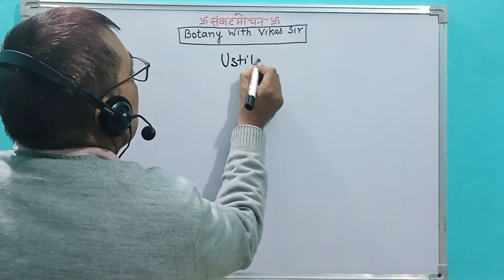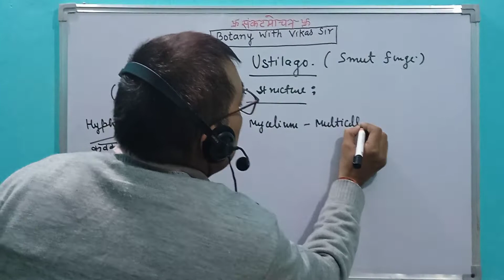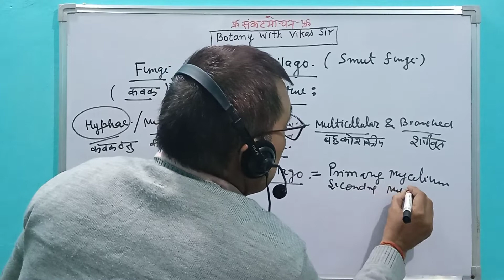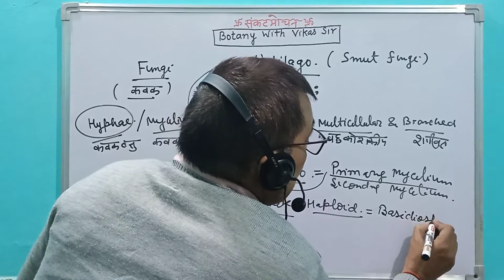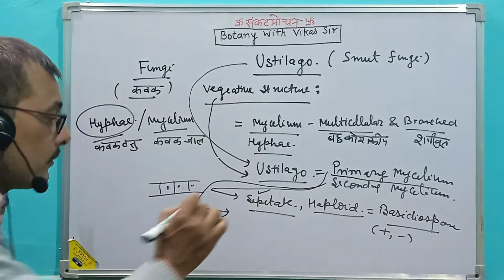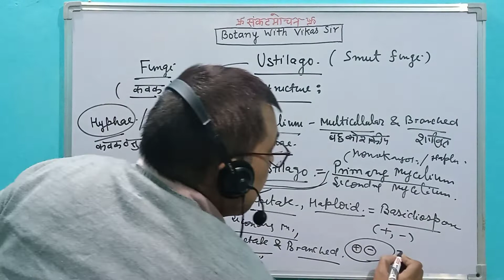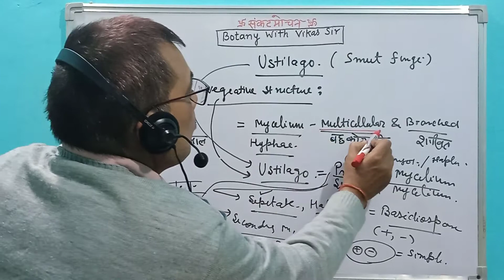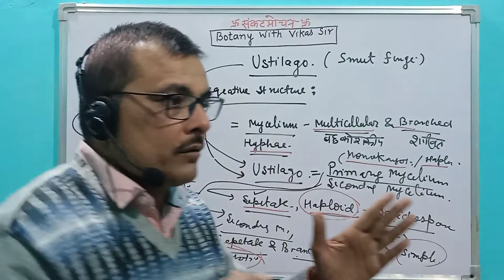Ustilago (Vegetative Structure)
Vegetative Structure